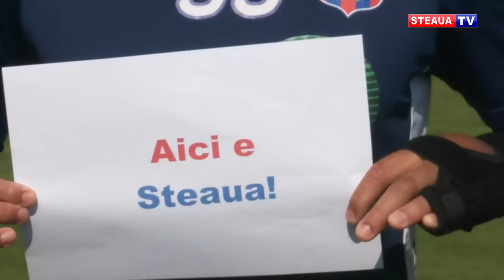Dăm totul pentru suporteri în derby de România!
Walace da Silva și Stephan Drăghici așteaptă cu nerăbdare derby-ul cu Dinamo, care va avea loc, vineri, de la orele 21:30, pe Arena Națională.